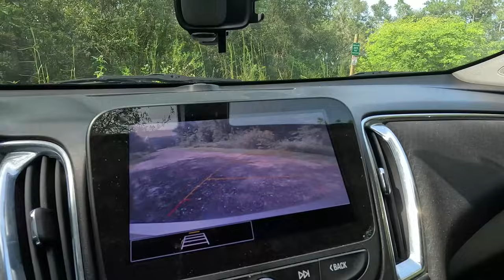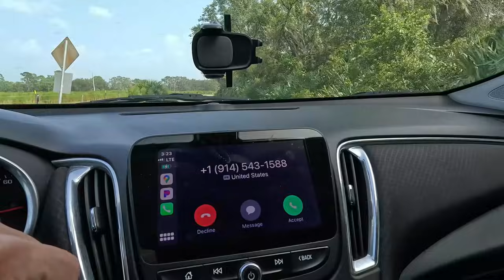CASSADEGA VLOG, LOOIKING FOR NEW FILMING LOCATIONS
JOEYCTV LLC